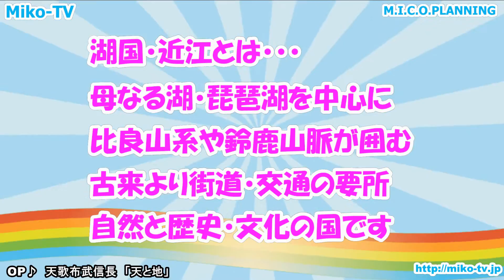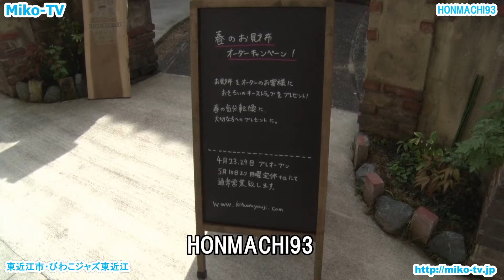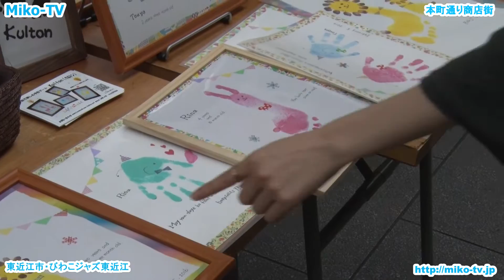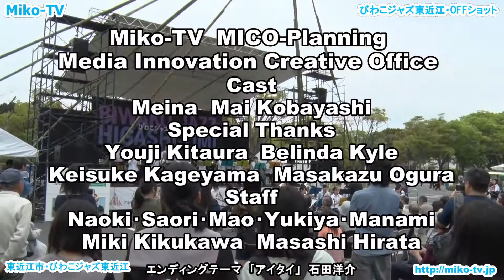Miko-TV 東近江市 びわこジャズ東近江 2016編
近江散策番組Miko-TV
東近江市・びわこジャズ東近江（2016）編

今回は、東近江市の春の恒例イベント・びわこジャズ東近江の会場を散策しました！『音楽でつながる人と街～東近江』をテーマに開催されたジャズフェスは今回で8回目。市制１０周年のパレードも行われました。そんな会場をマイとMeinaが訪問。音楽・アート・物産にふれた楽しい１日をお届けします。今回もお楽しみに！

美湖TVは、彦根佐和口学園ミステリー部のメンバーが滋賀県内外で頑張っている人々を応援し、滋賀が誇る魅力ある方々と共に地域情報や熱く楽しいトークで滋賀の魅力を滋賀県内外へお伝えする情報番組です。

美湖TVの映像制作
県内最安の映像制作は税別5万円～受付中
イベントの映像記録・店舗企業のPR映像制作をお得に制作します

有名人が彦根を散策する番組企画進行中
芸能界で活躍する有名人とミステリー部が彦根を中心に滋賀県を散策する番組企画が進行開始。現在、企画に協賛いただける企業やお店、応援頂ける方を募集中です。

映画「ちはやふる」二部作公開中
大津市のかるたの聖地・近江神宮などでも撮影が行われました！
上の句・下の句が大ヒット上映中！

映画「オオカミ少女と黒王子」
2016年5月28日公開　廣木隆一監督作品

・近江商人博物館
・中路融人記念館
・五個荘近江商人屋敷外村繁邸
・五個荘近江商人屋敷外村宇兵衛邸
・五個荘近江商人屋敷藤井彦四郎邸
・大河ドラマ「真田丸」
・びわこジャズ東近江実行委員
・東宝株式会社
・滋賀ロケーションオフィス
・映画「ちはやふる」
・近江神宮
・滋賀県
・国宝彦根城
・彦根市
・長浜市
・米原市
・彦根フォルムコミッション室
・ひこにゃんブランド推進課
・豊郷町産業振興課
・京都デニム
・滋賀学園中学高等学校
・彦根花しょうぶ通り商店街
・とばや旅館
・HKS実行委員会（飛び出し坊やの聖地東近江）

【制作著作】
・映像で湖国の魅力伝え隊Miko-TV
　M.I.C.O.Planning（映像制作・美湖TV）